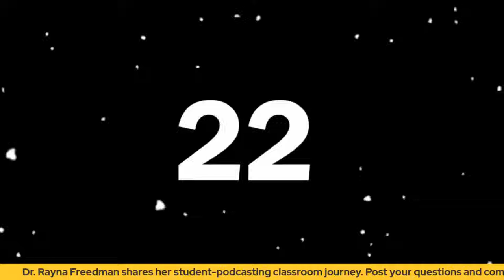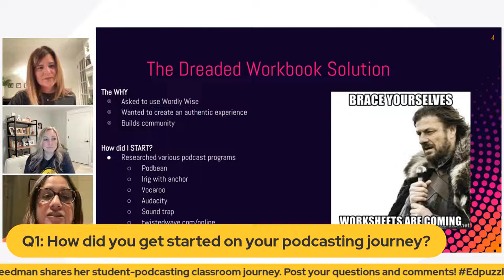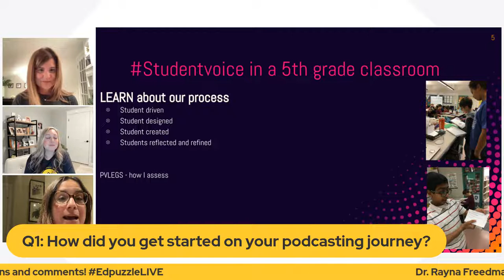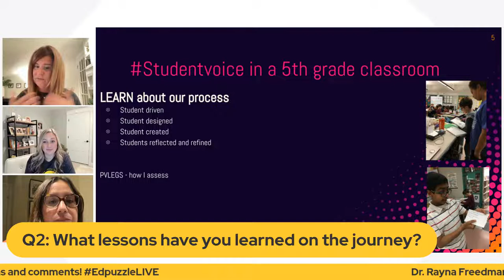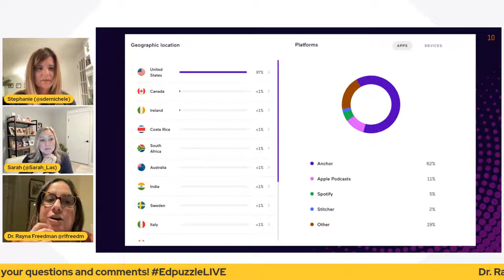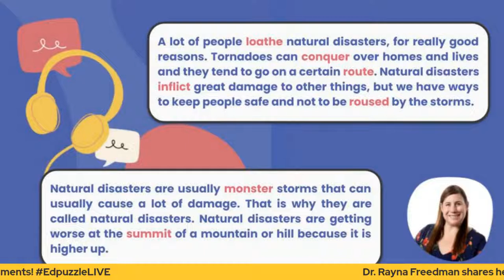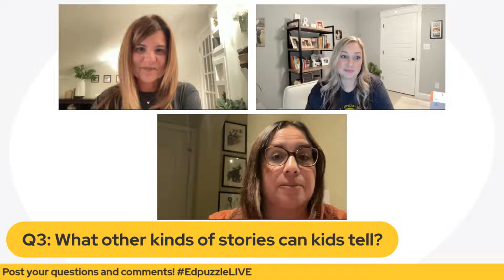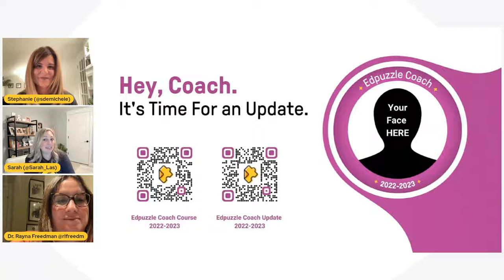Edpuzzle LIVE: How Can We Podcast with Students?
I’m sure many of us listen to educational podcasts–educators talking about education-y things. How many of us listen to podcasts created by students? This EdpuzzleLIVE event features Dr. Rayna Freedman a 5th-grade teacher who has been helping students produce podcasts for years, and we’re lucky enough to have her here with us to share her story, her process, her advice, and a template!

02:16 - How did you get started on your podcasting journey?
06:44 - What lessons have you learned on the journey?
14:07 - Listen to an example of a student podcast
16:21 - What other kinds of stories can kids tell?
19:42 - How can video be a useful tool for podcasting?
22:50 - We answer your podcasting questions!
27:36 - Upcoming good stuff from Edpuzzle!

🧩 NEW! Edpuzzle Coach Course 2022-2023
🧩 NEW! Edpuzzle Coach Update Course

FREE STUFF!